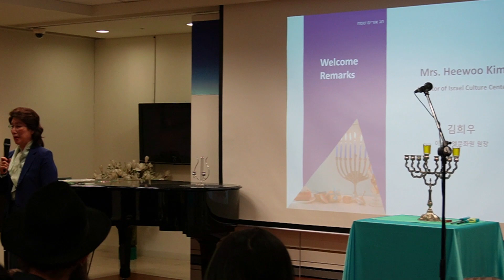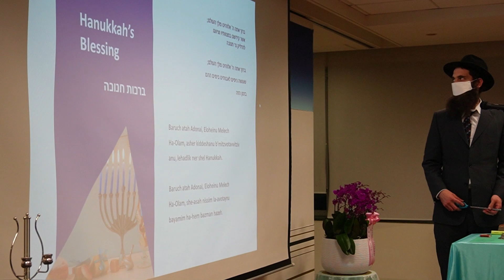(2022년) 3년 만에 컴백한 하누카 파티 현장 - 대공개!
아키바 토르 대사님 소식📺은?!

🔹 페이스북에서도 보실 수 있어요.
🔹 트위터 에서 더 빠르게 만날 수 있습니다.

Follow @AkivaTor on Facebook & Twitter for more latest updates! 🙂

A great time was had by all at the Hanukkah party hosted by the Israel Cultural Center and Israel Embassy last night in Gangnam. Here is the quiz question no one could answer
Which Hanukkah related rock and roll hit led the charts in 1973? 😊 (see link below)

어제밤 강남 이스라엘 문화원과 이스라엘 대사관이 주최한 하누카 파티에서 모두가 즐거운 시간을 보냈습니다. 경품이 있는 Q&A에서 아무도 대답하지 못한 질문이 있었는데요, 그것은 '하누카를 노래한 로큰롤 히트곡 중에 1973년 차트에 올랐던 곡은?' 이었습니다.

❓Answer/정답은 에서 들어보세요!